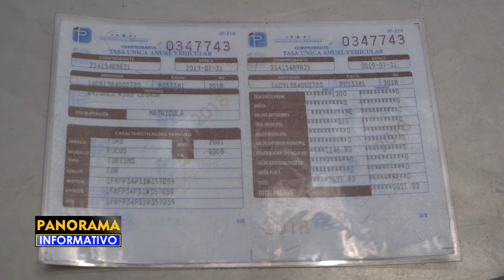Problemas para tramitar placas de su vehículo, porque no esta a su nombre